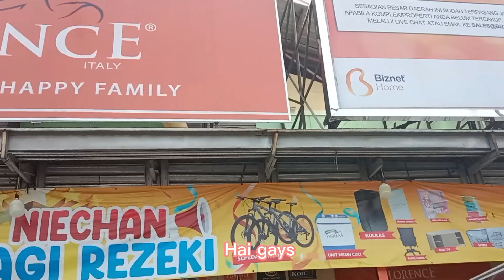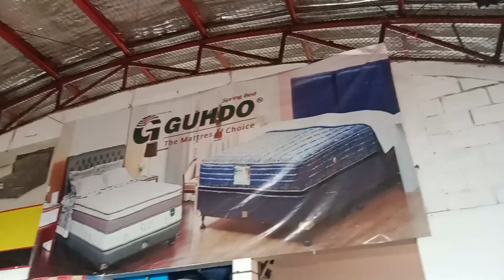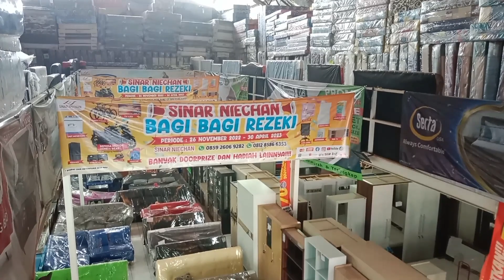TOKO TOURE‼️TOKO FURNITURE TERBESAR DI PURWAKARTA😱 🤯